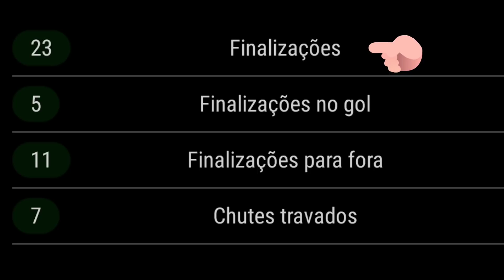SANTOS X BOTAFOGO/PÓS JOGO/Ô Ô Ô Ô PODE CRUZAR QUE O BRUNÃO É MATADOR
"Um jogo marcado pelo forte calor onde o CUCABOL garantil mais três pontos para o Santos Futebol Clube"